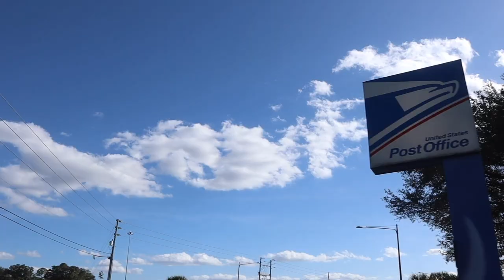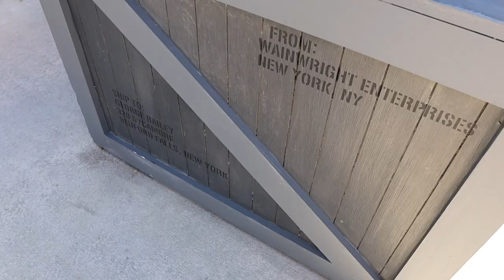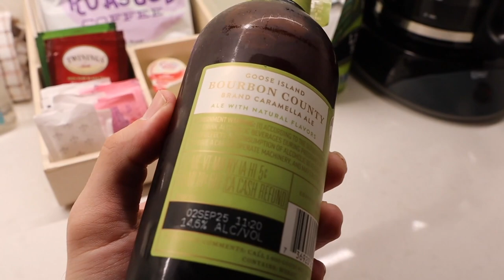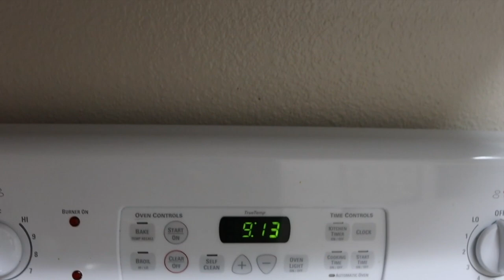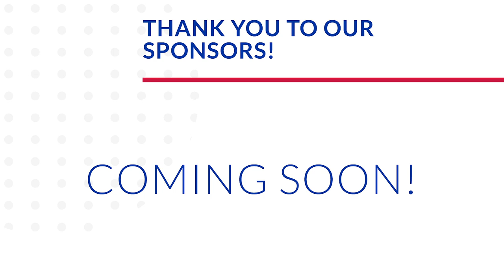Baby Ding Dong Ditch! | Hollywood Studios & Record Breaking Bed Time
It's finally the weekend and it feels so good. We start our day with a livestream, some "Schitt's Creek", and leftovers. Our Orlando box will be open until mid February. We will be sure to alert you when it is closed and when the Chicago one is opened. Destination one of the day is Hollywood Studios! We take James into One Man's Dream and it was quite emotional. Aliens Swirling Saucers has a super short wait so Sarah rides it by herself. SUCH a fun ride. CANNOT wait to bring James on it one day. After some strolling we head to Saratoga Springs for a night with Steve, Leah, Henry, and Miles. James is so funny watching the boys play. We mobile order food to the room and enjoy some balcony time! Today marks the earliest we've ever gone to bed!